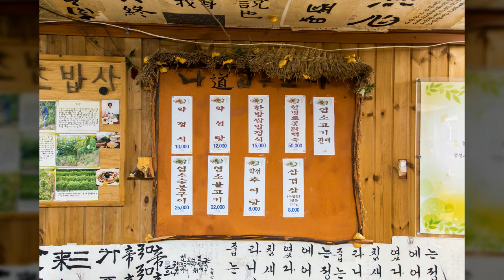광수생각 식당